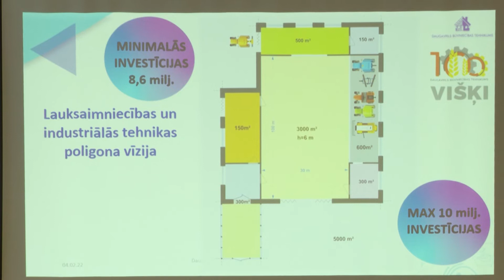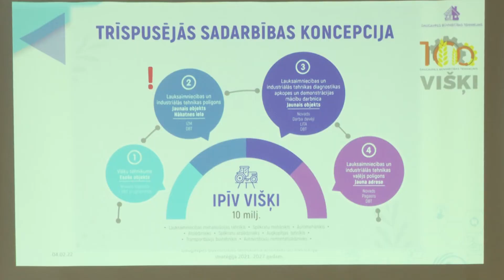Izglītības un zinātnes ministre Anita Muižniece viesojās Augšdaugavas novadā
4. februārī Izglītības un zinātnes ministre Anita Muižniece viesojās Augšdaugavas novadā, apmeklēja divas izglītības iestādes – Vaboles vidusskolu un Silenes pamatskolu, kā arī tikās ar pašvaldības un izglītības jomas pārstāvjiem novada kultūras centrā “Vārpa”.
Pirmajā pieturas vietā – Vaboles vidusskolā, ministre apskatīja mācību telpas, iepazinās ar skolas vēsturi un aktualitātēm, bet vēlāk notika tikšanās ar vidusskolas administrāciju, skolotājiem, novada pašvaldības vadību.
Pēc Silenes pamatskolas apmeklējuma A. Muižniece devās uz Augšdaugavas novada kultūras centru “Vārpa”, kur bija paredzēta tikšanās ar novada vadības pārstāvjiem un izglītības iestāžu vadītājiem. A. Muižnieci iepazīstināja ar situāciju novada izglītības iestādēs un arī ar katru izglītības iestādi atsevišķi.